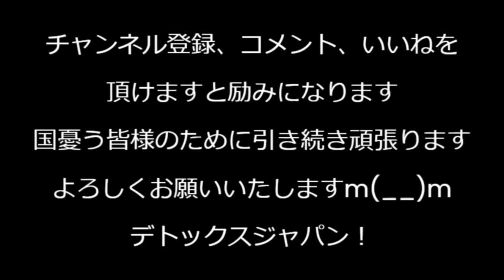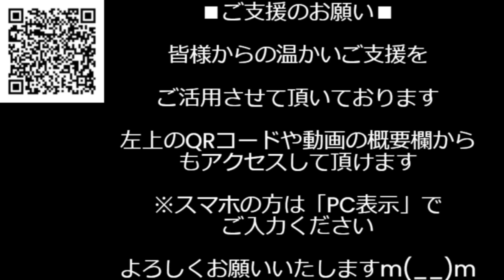衆院選状況 自民党単独過半数割れはほぼ確実、自民議員47以上減ならば自公で過半数割れも、石破がマスゴミ気にして非公認や比例復活不可を乱発し自ら戦いにくくした政治的大失敗のせい 241021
■河野太郎裁判  東京地方裁判所  令和5年(ワ)第31764号 損害賠償等事件
予定しておりました河野太郎裁判1 0月25日(金) 11時～ですが、3名の裁判官のうち1名が体調不良のため、延期するという仰天の連絡がありました。中止となりました。
傍聴のため予定を空けてくださった皆様、有給を取ってくださった皆様、遠方から来られる予定だった皆様に、誠に申し訳なく思います。
■皆様のお陰で『河野太郎に訴えられました』出版できました。
*アマゾンで予約販売中、全国書店リクエスト販売中

170-0005 豊島区南大塚 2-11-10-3F　くつざわ亮治 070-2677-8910 まで